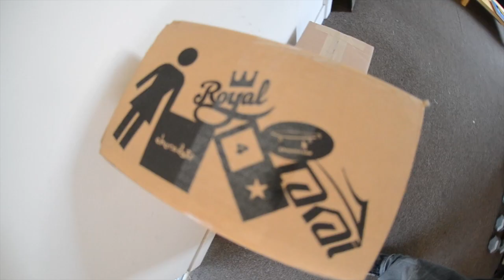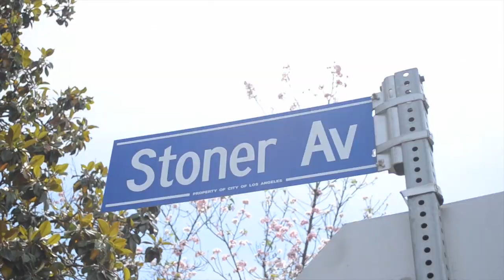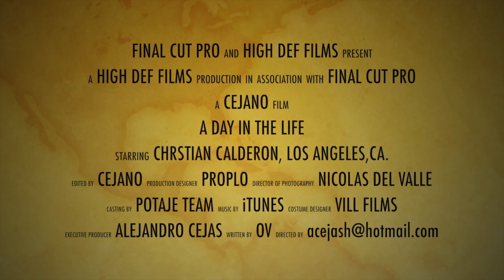DAY IN THE LIFE LOS ANGELES, CHRISTIAN CALDERON